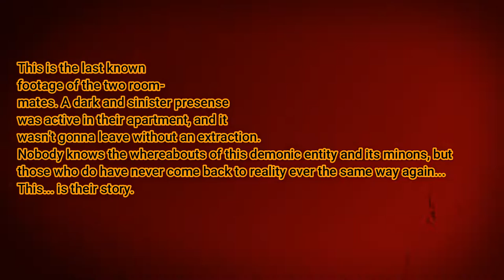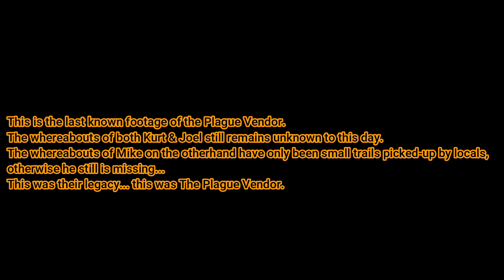Plague Vendor - The Movie (Found Footage)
This is footage that we thought we'd lost for years. Luckily when curiosity strikes, it makes you determined sometimes to look once more. After doing some of that, the footage was at long last recovered. This is an old SME (Skill Mesh Entertainment) film the 3 of us created together. This is intentionally a horror film but we'll always be SME and add some relieving moments.

Any of the music content used for this video does NOT belong to me or SME! All rights are reserved towards their creators & always will be.